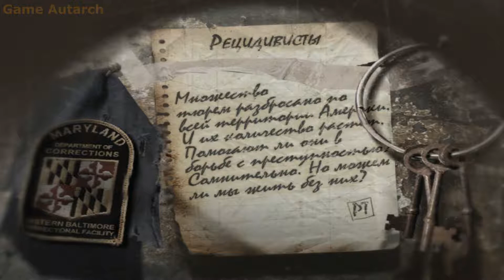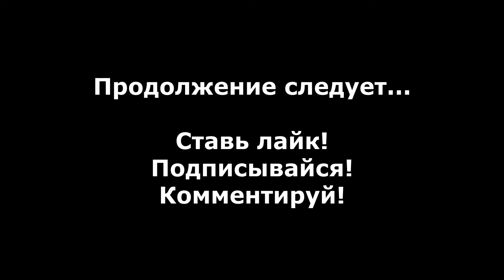The Suffering Ties that Bind прохождение без комментариев #11 - Рецидивисты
Прохождение The Suffering Ties that Bind без комментариев #11 - Рецидивисты.

The Suffering: Ties that Bind - Это action horror с элементами шутера от третьего лица, разработанный Surreal Software и изданный Midway Games в 2005 году. Игра является сиквелом The Suffering.

События сиквела продолжают историю Торка, бывшего заключенного тюрьмы Эббот...

- The Suffering Ties that Bind прохождение на русском
- The Suffering Ties that Bind Рецидивисты